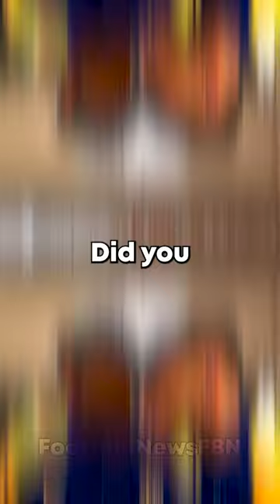Lamine yamal reveals his idol 😯